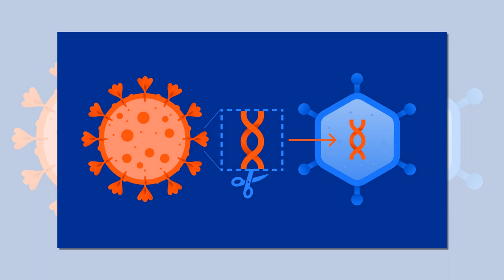Меркель пригрозила Брюсселю начать закупать «Спутник V» у России напрямую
Канцлер ФРГ Ангела Меркель заявила, что если Брюсселем не будет налажена система централизованных закупок российской вакцины «Спутник 5 » после ее одобрения европейским регулятором, Германия может начать приобретать этот препарат напрямую.

Таким образом, Меркель после совещания с руководителями регионов Германии по вопросам вакцинации пригрозила властям ЕС начать прямые закупки препарата у России. По ее мнению, для борьбы с пандемией нужно применять любые вакцины, одобренные Европейским агентством по лекарственным средствам. Берлин предпочел бы это делать централизованно, но готов и к прямым соглашениям с Москвой.

Если до инициированных Брюсселем закупок не дойдет – а все говорит об этом, – мы должны будем пойти по этому пути в одиночку

– подчеркнула канцлер, которую цитирует Deutsche Welle.

По мнению премьер-министра Тюрингии Бодо Рамелова (Тюрингия в последние недели несет особенно большие потери в результате Covid-19), Германия не должна ждать официального одобрения вакцины из России европейским регулятором, и нужно заключить предварительный договор с РФ по поставках препарата. «Спутник 5 » разрешен к применению уже в 54 странах мира, и их список постоянно расширяется.